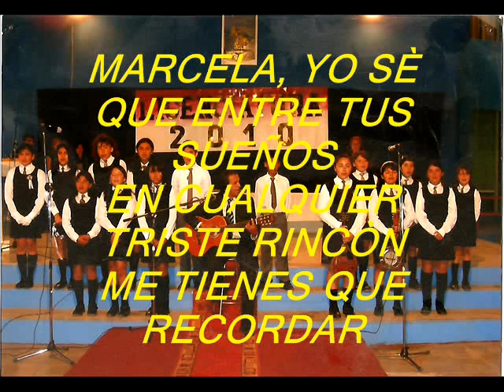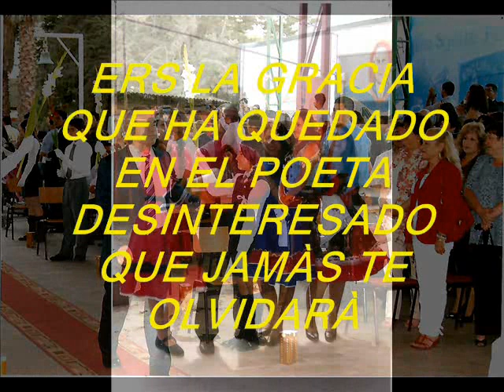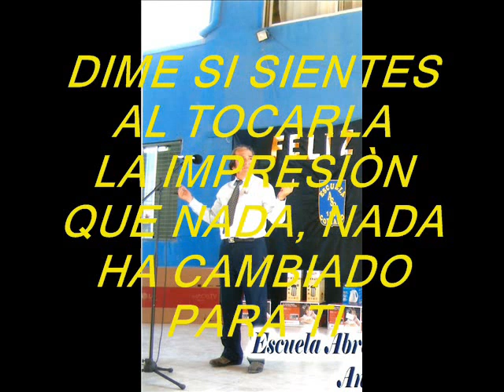KARAOKE RECUERDOS DE MARCELA PEPE GALLINATO VERSIÒN R V P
OTRO TEMA DEL RECUERDO DE AQUELLOS FELICES TIEMPOS